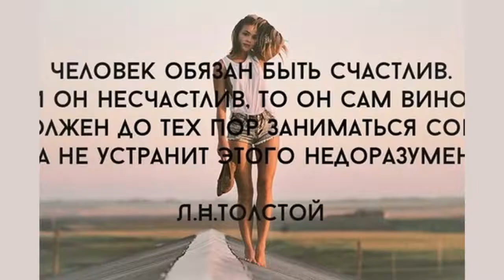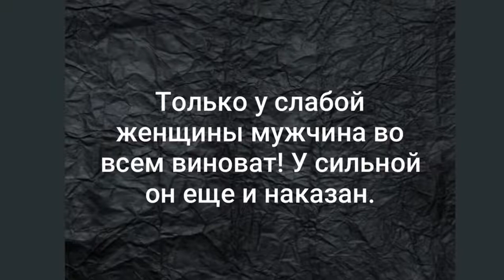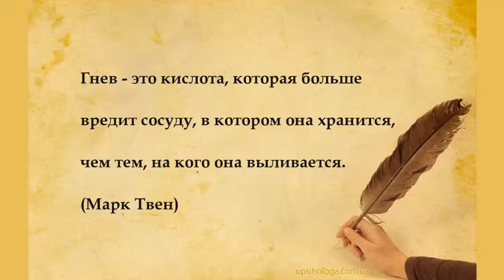Да, виновата: как поступить, если вы изменили мужчине